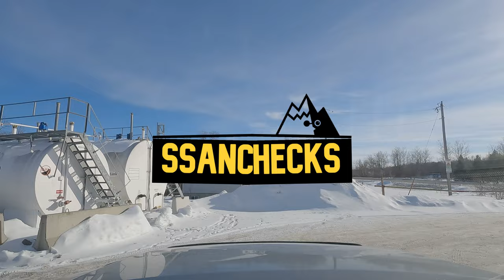[TIMELAPSE] Beaver Lake to Edmonton (Lofi, Chill)